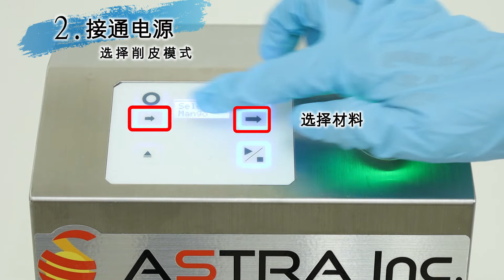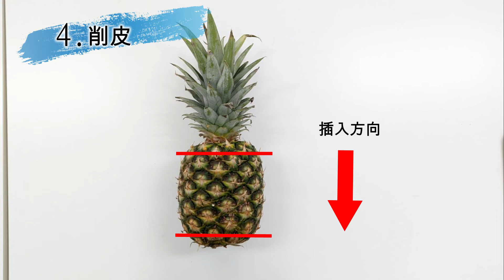２. 菠萝的削皮方法 KA-750PM系列